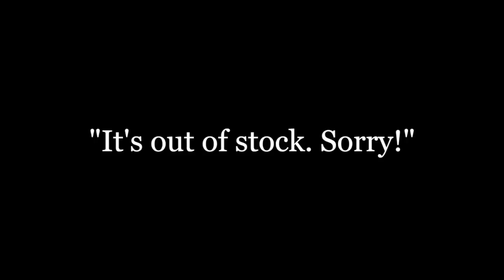What To Do When You Can't Find Your Size at the Store! | MissMalini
Check this video if you want to know what to do if you don't find the your size in the store. ;)